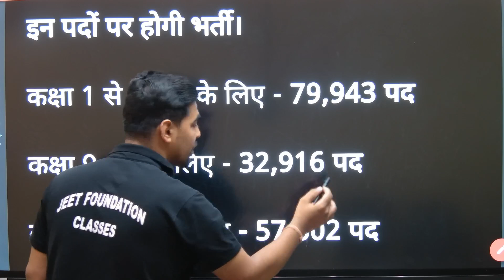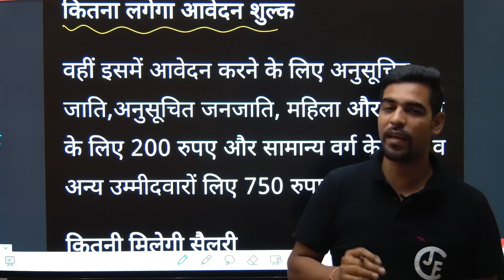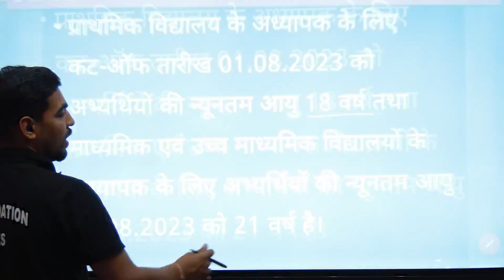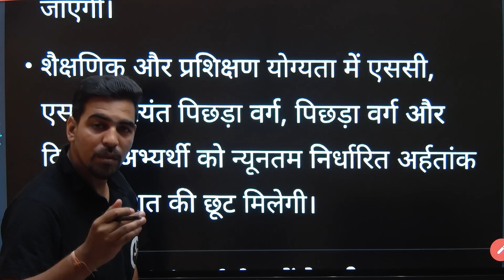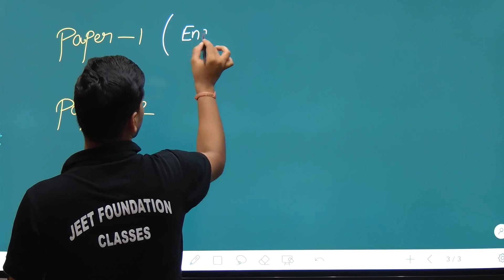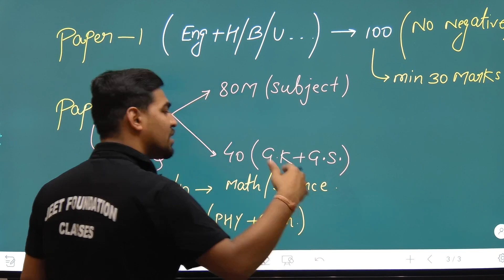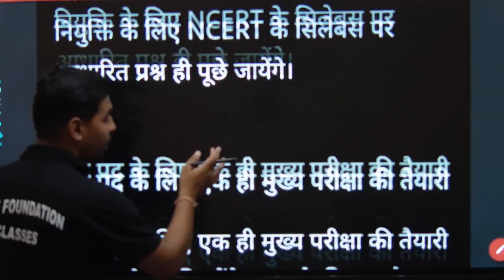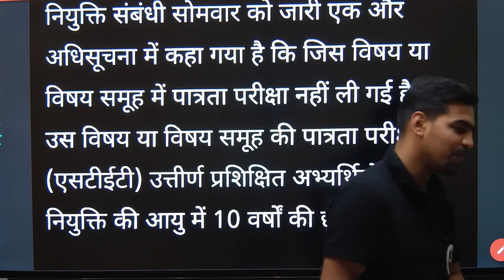बिहार शिक्षक बहाली 2023 BPSC notification out